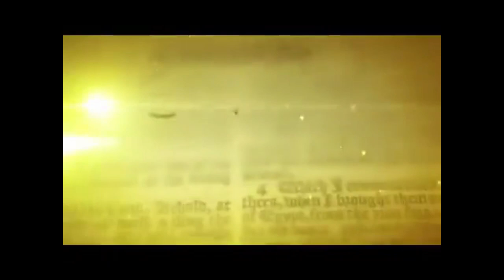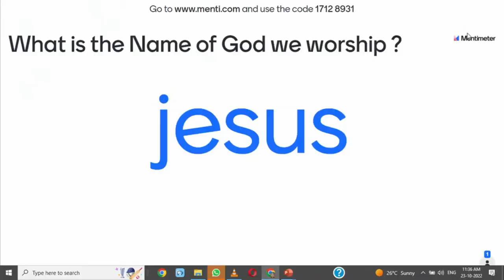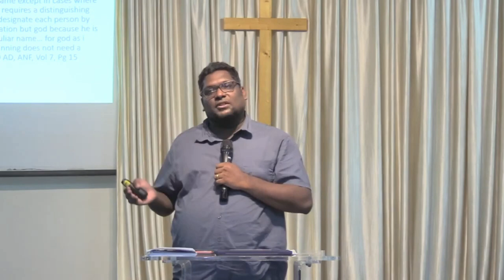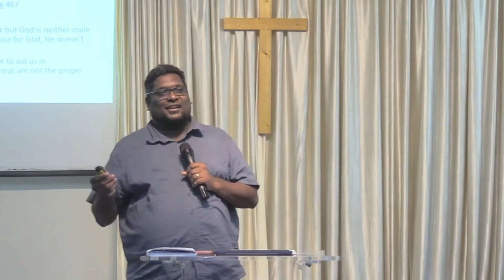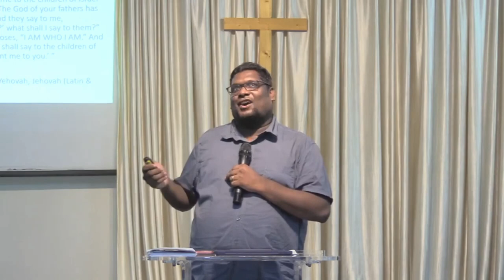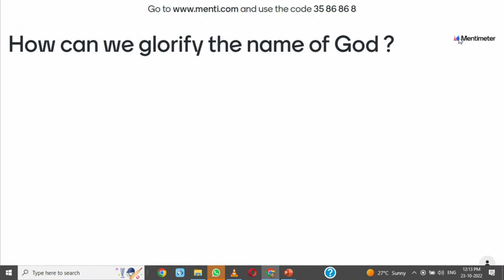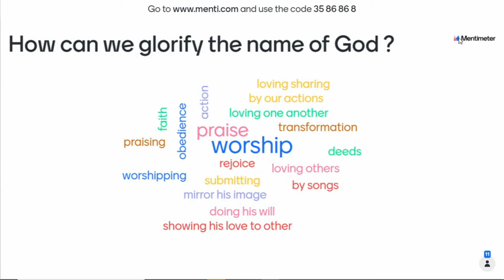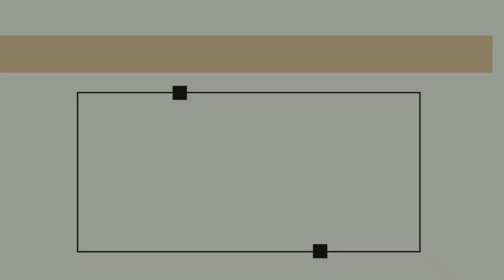GCI INDIA SUNDAY SERMON| THE LORD'S PRAYER PART-3| HALLOWED BE THY NAME| PRAVEEN CHINTA